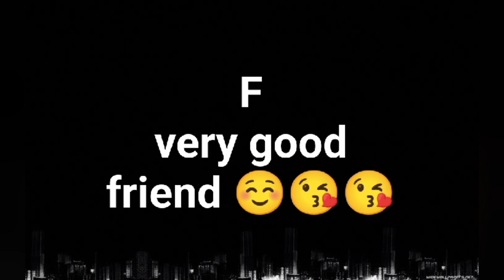Top 15 love and friends cute name 🤗☺️❤️❤️ A beautiful name🥰😘😘🔥🔥🔥🔥👉🏻👉🏻👉🏻👉🏻👉🏻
Top 15 cute name 🤗☺️❤️❤️ A beautiful name🥰😘😘🔥🔥🔥🔥👉🏻👉🏻👉🏻👉🏻👉🏻😕🔥🔥🔥🔥👉🏻🤜🏻🤜🏻🤜🏻🤜🏻🤜🏻🤜🏻🤜🏻👉🏻👉🏻👉🏻👉🏻👉🏻👉🏻👉🏻👉🏻👉🏻